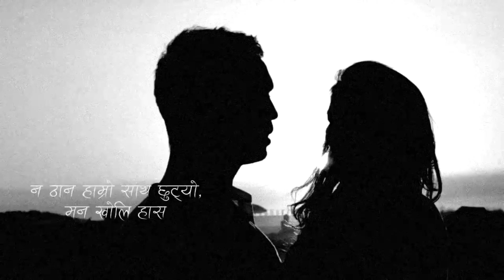Top 6 Rappers Of Nepal | Who is the best ???|Yama Buddha,Laure,Vetn